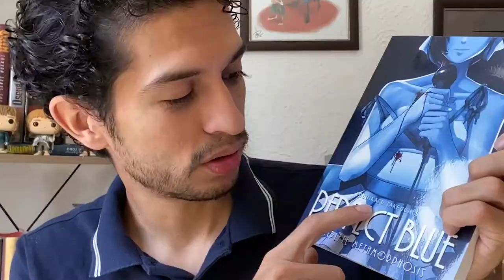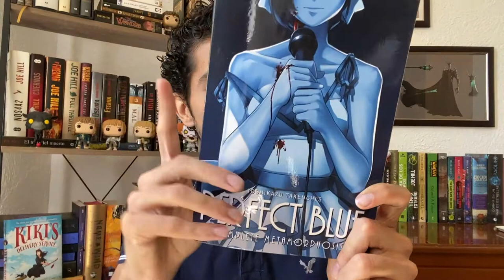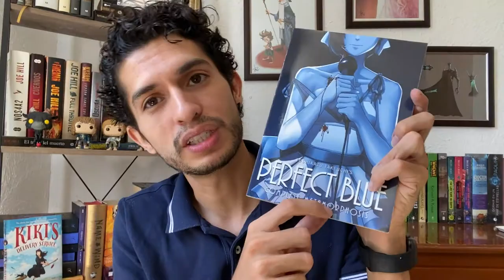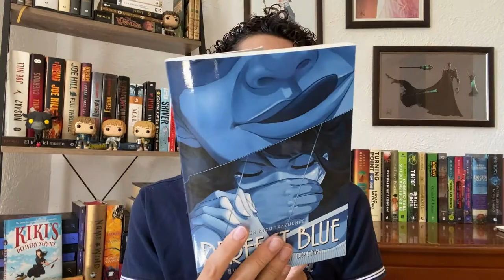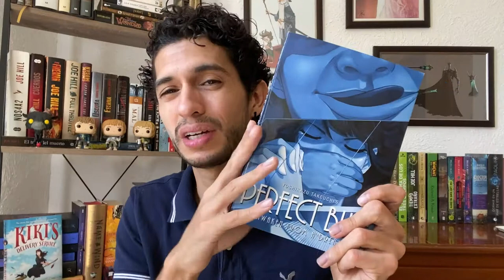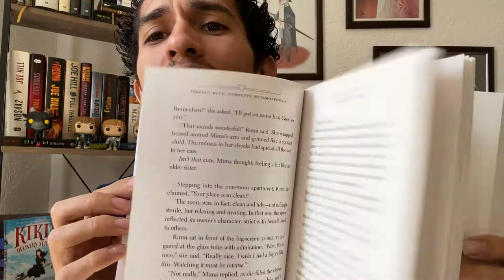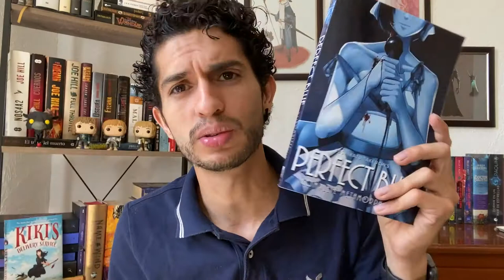Porque es bueno el libro de Perfect Blue 1 & 2 por Yoshikazu Takeuchi | Fan vs ídolo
La novela y la película son muy diferentes y las dos increíbles. Te comparto mi opinión
Insta es más personal y twitter frases de libros que voy leyendo.